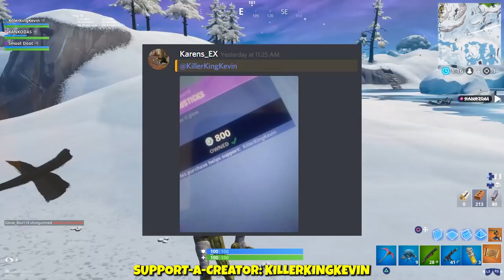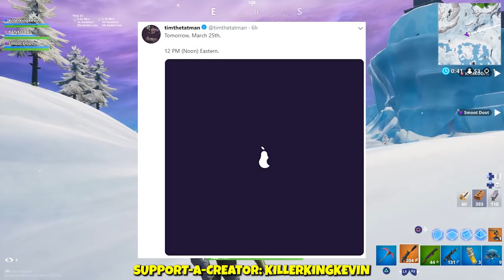New APPLE x FORTNITE Promotion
New APPLE EVENT x FORTNITE Promotion

Support-a-Creator Code: KillerKingKevin

Hope you all enjoyed this video and found it helpful. I make daily Fortnite videos covering different topics in Fortnite. I also make Item Shop videos and I often livestream. If you want to stick around, please Subscibe to my channel and also comment in any of my videos for me to reply back.l I read all the comments and reply back if help is needed.